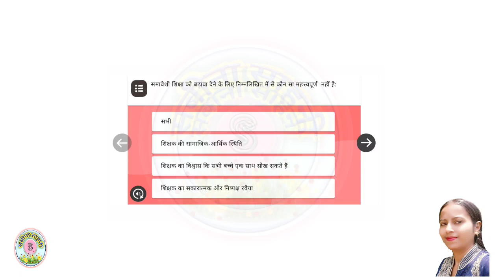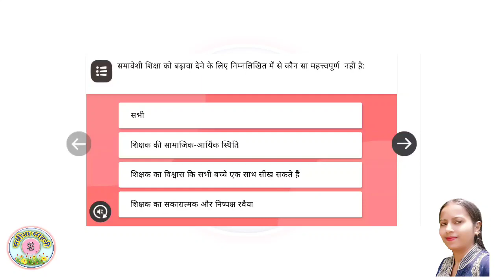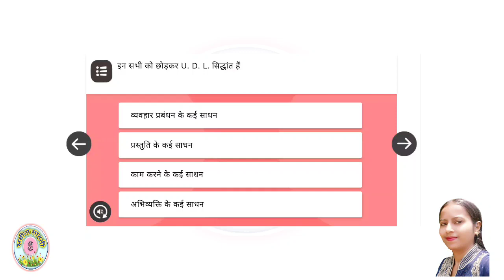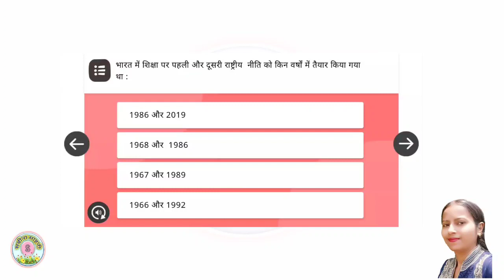निष्ठा मॉड्यूल 1- प्रश्नोत्तरी, पार्ट 8 || मेरा SCORE 10/10 और आपका, पाठ्यचर्या और समावेशी कक्षा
निष्ठा मॉड्यूल 1- प्रश्नोत्तरी, पार्ट 8 || मेरा SCORE 10/10 और आपका. 😊, UP_पाठ्यचर्या और समावेशी कक्षा (उत्तर प्रदेश)

निष्ठा प्रशिक्षण- सर्टिफाइड कोर्स || दीक्षा एप || NISTHA TRAINING - Certified Course || Deeksha App

Start Date : *16 अक्टूबर 2020*
End Date:    *31अक्टूबर 2020*

😊m STHAPNA (m स्थापना) एप पर आप स्वयं अपने B.E.O. या Principal को रिपोर्टिंग ऑफिसर बनाएं।
m स्थापना (m STHAPNA) एप डाउनलोड करने के लिए लिंक👇🏻

आपकी जो भी समस्या हो कृप्या comment box में ही लिख दें, हम देख लेंगें।

हमारी प्लेलिस्ट को देखना न भूलें आपको अवश्य ही आपके काम की चीजें मिलेंगी-👇🏻

गूगल मीट पर वेबिनार कैसे अटेंड करें?

गूगल मीट पर वेबिनार का आयोजन कैसे करें?

Dear Audience,

मेरे चैनल के वीडियो पर अच्छा response देने के लिए धन्यवाद।आप सभी का ये उत्साहवर्धन ही हमको समस्या समाधान हेतु नई नई वीडिओज़ बनाने के लिए प्रेरित करता है।आप सभी का प्यार यूँ ही बना रहे। वीडियो लाइक ,शेयर करते रहे।

                         धन्यवाद

दीक्षाएप-आपकेप्रश्नमेरेउत्तर(पार्ट-8)😊
Mission Prerna
Nishtha Training
dikshaApp प्रशिक्षण अपूर्ण तो ये है समाधान

kya aapka प्रशिक्षण अविरत दिखा रहा है तो ये है समाधान

Pathyacharya aur samaveshi kaksha training show ongoing

solve this problem